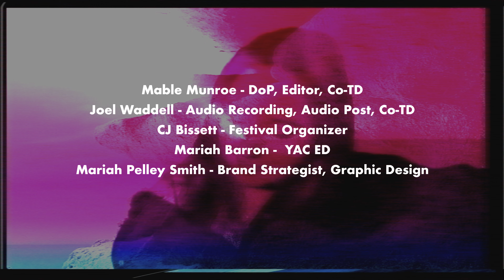08/13/98 - Eliza Rhinelander | Emerge HFX 2022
Lyrics:

the memory appears
of my grandfather’s last years
he read the paper every single day
he combed through obituaries
to see which friends and adversaries
hadn’t said goodbye before they’d gone away

i did the same as he
but he began when he was twice my age
each day brought lists of friends
who had met their bitter end
until the day of that beautiful front page

i’ll never forget that date
and god knows that it came too late

when i got diagnosed
well, i thought that i was toast
a year or two, then i wouldn’t exist
just the latest guy
who was lost before his time
another name to add to the list

but it’s been twenty years
and baby i’m still here
time has wings and god knows that it flies
and the first time that I thought
i might just have a shot
was the first day that somebody didn’t die

i cant help but hesitate
to say that it was worth the wait

it wasn’t just a twist of fate
that it came so late

About Eliza Rhinelander:⁠
Eliza Rhinelander is a 16 year old singer/songwriter raised with one foot on sea and one on shore, but whether she was sailing on her family’s wooden schooner or sitting around a campfire, she was always surrounded by music and tales. Since childhood, she has held a reverence for old things and beautiful words, and has long held the belief that there’s nothing quite as magical as a story well told. The two time winner of Best Lyrics in the Write the World Songwriting Competition, Eliza’s lyrics are thoughtful and profound, with inspirations ranging from greek mythology to decades-old newspaper articles. Inspired by Anaïs Mitchell and Hozier, she can be found staring at the moon or reading the works of Shakespeare or Emily Dickinson.

About Emerge HFX:
Emerge HFX is an annual arts festival in Halifax, Nova Scotia, run by Youth Art Connection with the goal of celebrating the East Coast’s most exciting young talents.

This year's Emerge HFX festival is being presented online as a series of Artist showcases. Over a 6 week period from April 4th to May 14th we will be releasing performances by 12 artists through 15 minute sets.